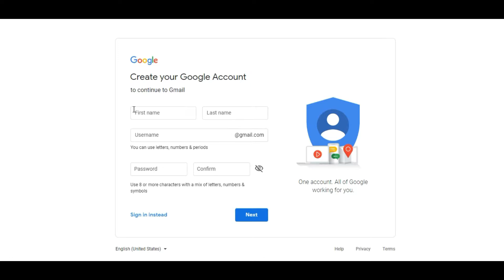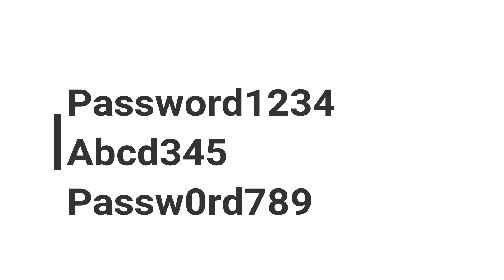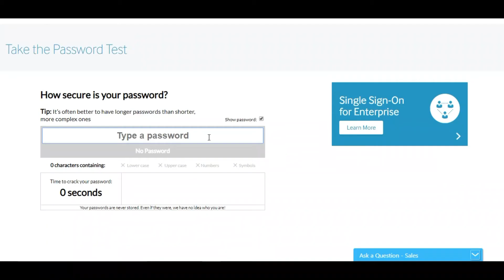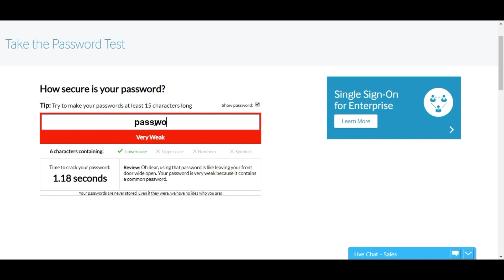ஒரு Strong Password உருவாக்குவது எப்படி? | How to create a strong password? | Tamil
Note: All the pictures or images or videos which are shown in this video belong to the respected owners.

This video took more than a day to prepare and edit.  So watch it till the end.